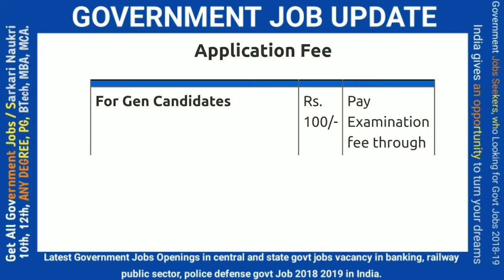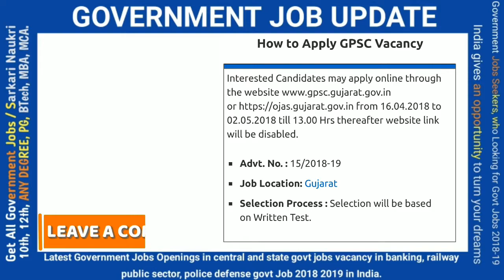Gujarat Public Service Commission ll Govt Job 2018 ll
Important Links

How to Apply GPSC Vacancy

Interested Candidates may apply online through the from 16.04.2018 to 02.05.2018 till 13.00 Hrs thereafter website link will be disabled.

Advt. No. : 15/2018-19Job Location: GujaratSelection Process : Selection will be based on Written Test.